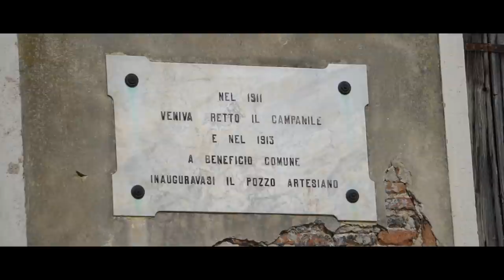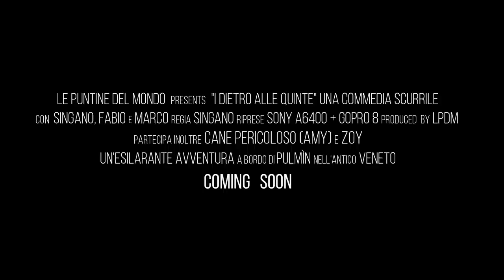Su una "ciclabile" con un Camper largo 2,35 metri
RICORDO PER L'ENNESIMA VOLTA CHE I VIDEO SONO STATI GIRATI I PRIMI DI FEBBRAIO, MANCO ESISTEVA IL BLOCCO DELLE PROVINCE! OVVIAMENTE DA QUANDO È USCITA L'EMERGENZA CORONAVIRUS IO SONO STANZIALE DA UN MESE O PIÙ!

Non bisogna pensare che ho il Camper largo, è il mondo che è stretto.
Nella puntata di oggi ci sarà una rivisitazione della vecchia puntina girata a Lio Piccolo in provincia di Venezia, un bel pranzo in piazza, un amaro in un locale particolarmente tipico ed un giro con lo skateboard elettrico tra le stradine che attraversano la laguna.

Le Puntine del Mondo è il canale del sito qui troverai tantissime videorecensioni dei posti meno conosciuti e più belli da visitare in italia e nel mondo, nonchè tanti video "dietro alle quinte" che spiegano la vita in camper, videorecensioni, ecc. Sul sito invece troverai tutte le recensioni con le mappe che ti indicano su Google Maps le posizioni GPS dei luoghi d'interesse, fontanelle, parcheggi, ecc.

Il personaggio è ragazzo Veneto che lavora e si diverte a fare il fulltimer (colui che vive in camper, seppur odi non poco questa classificazione) con un vecchio camper artigianale sempre in fase di restauro e modifiche (inizialmente visse quasi 3 anni in un vecchissimo mansardato).

Attenzione, alcuni di questi video potrebbero contenere un linguaggio particolarmente Veneto ossia scurrile e moralmente intollerabile. Se ne sconsiglia pertanto la visione ad un pubblico che non abbia raggiunto la veneranda età di anni 18 (anni 21 per il Regno Unito) e/o ad un pubblico sensibile o condizionato dal bigottismo che dir si voglia.